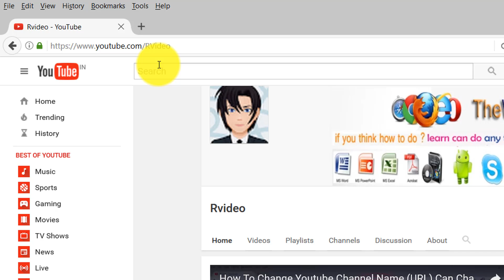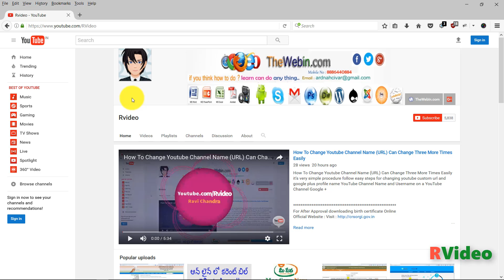What is Geo Tagging | జియో ట్యాగిoగ్ అంటే ఏంటి? Govt Applies Houses Men's, Trees, Dogs etc..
What is Geo Taging in Telugu Govt Applies Houses Men's Trees Dogs etc What is is use of GEO Tagging benefits of AP and TS states prajasadhi kara sarway taken peoples houses aadharnumber with his photos Geo Tagged it is uses for peoples geo place and whare he is living easily,  Andhra pradesh govt is applies geo tagning with Dogs in vizag city first time in state tracking with GPS Global Positioning System tracks geo location on earth easily find that place with longitude and latitudes,
Housing & Law and Endowments department plants to implement Geo tagging with Isro's Bhuvan software
Andhra Pradesh Government plans to Set Geo Tagging for Dogs in Visakhapatnam Arrange microchip for dogs finding activity and which is styes and chip stores data of vaccination and health of dog geo tagging is free gps tracking GEO Tagging is very use full

Be a Best Follower!
Let us Be Friends on Google+
Let me Tweet Updates on Twitter
Follow Me ►